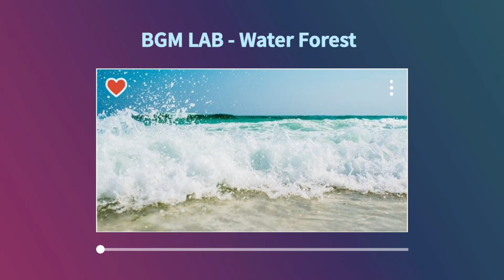[저작권 없는 무료 배경음악] EDM / BGM LAB - Water Forest / ▷다운로드 링크 첨부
안녕하세요. BGM 연구소입니다.
모든 음원은 BGM 연구소 티스토리에서 다운로드 하실 수 있습니다.

감사합니다.